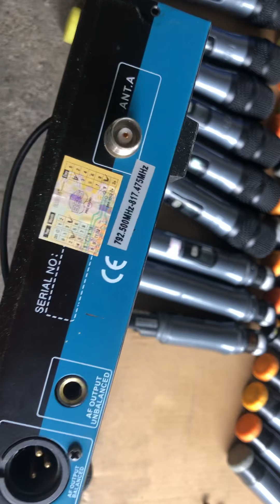Mic bbs k199 bãi sịn. Hàng 6 số. Không có tự ngắt. Đẹp long lanh. Giá 2tr bao ship. Lh 0967851866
Bảo hành 3 tháng cho ae yên tâm sử dụng
Lh e hoàng. Hạ long. Quảng ninh